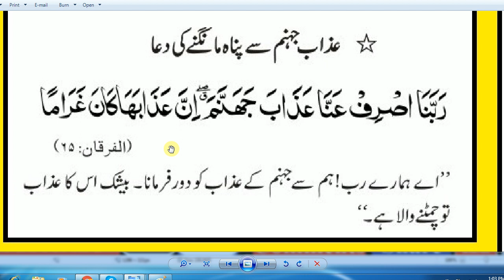Dail / Jahannum Se Khalasi Ki Dua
Jahannum Se Khalasi Ki Dua,
Jahannam Say Bachnay Awr Jannat Ka Husul - Farhat ...,
shifa yabi ki dua,

bakhshish ki dua,

khair ki dua,

mayat k liye dua,

hifazat ki dua in arabic,
shifa ki dua,

mayyat ki maghfirat ki dua in arabic,

sehat ki dua,

bimar ke liye dua,

waldain ki bakhshish ki dua,

subha ki dua in arabic,

achi sehat ki dua in urdu,